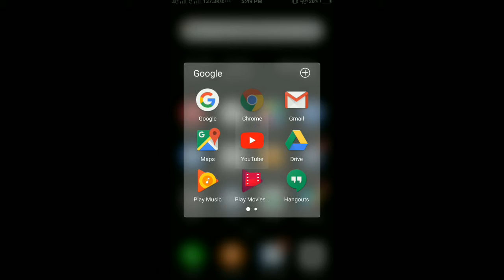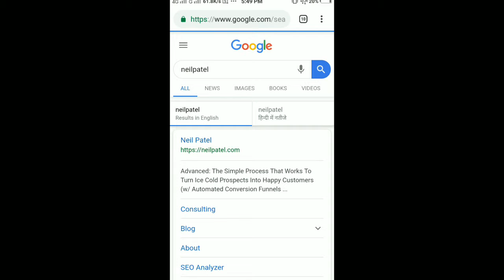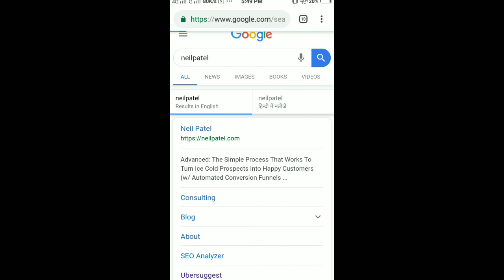Website ke liye keyword research kaise kre. Best free tool for keyword research in hindi.